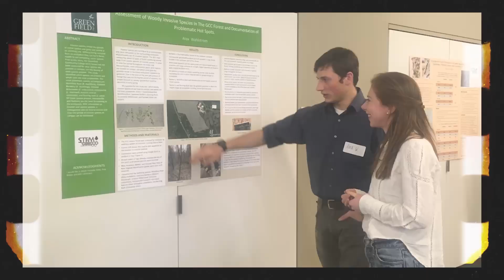Greenfield Community College Anniversary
Need engaging content for your brand? 🎬